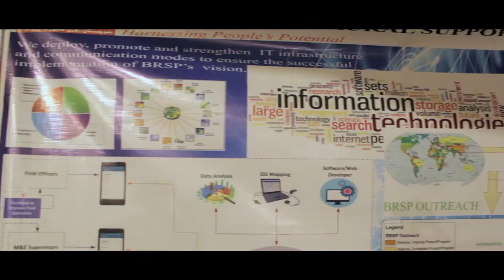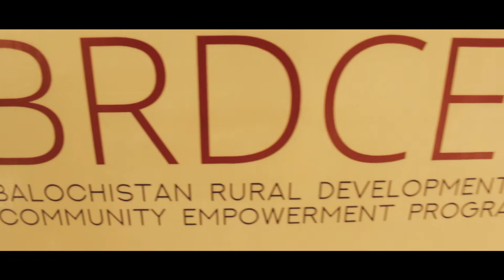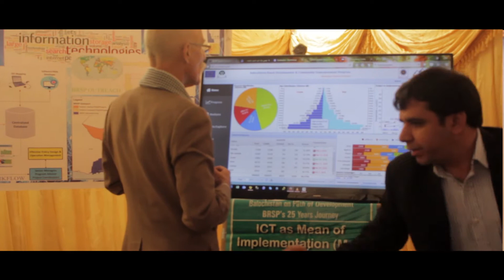BRDCEP Launching Ceremony (BRACE)